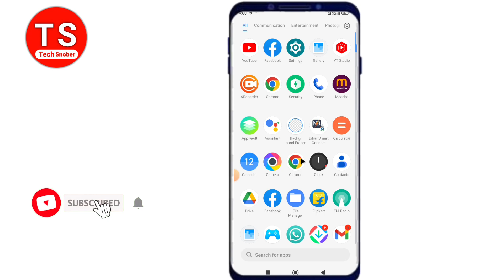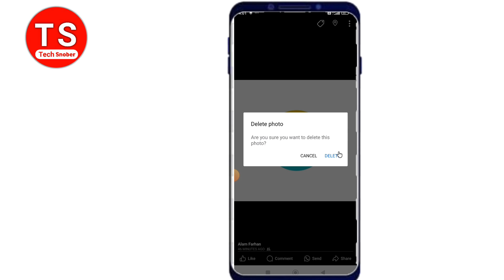Facebook Se Profile Photo Kaise Hataye | facebook se profile photo kaise delete kare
Topic -

facebook se profile photo kaise hataye
 facebook se profile photo kaise delete kare
how to delete facebook profile picture
how to delete facebook profile photo
Facebook se profile picture kaise hataye
facebook profile photo kaise remove kare facebook se apna profile photo kaise delete kare
facebook se apna photo kaise hataye
facebook ka profile photo kaise delete kare facebook profile pic delete kaise kare